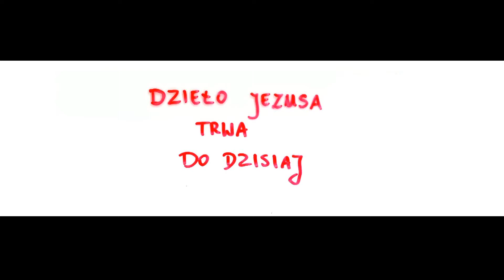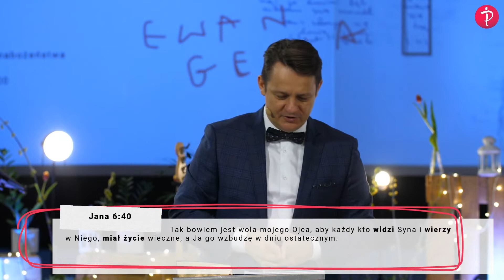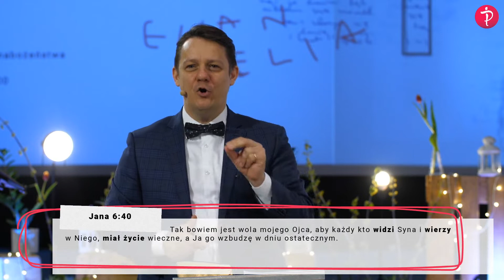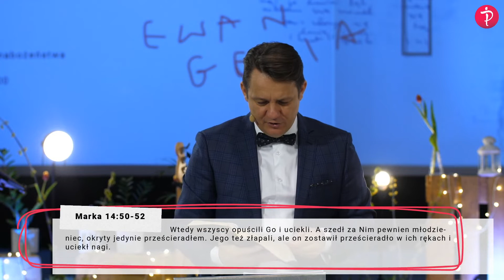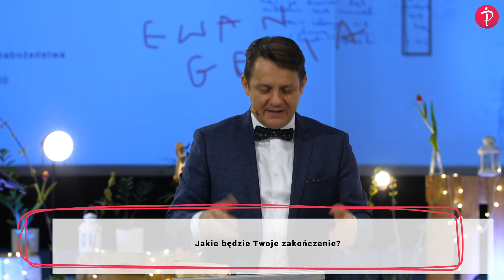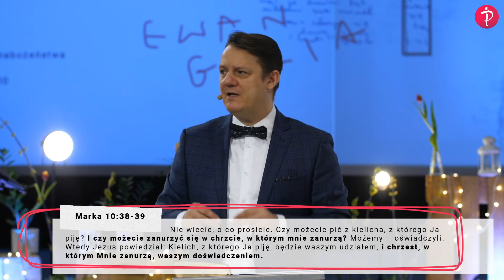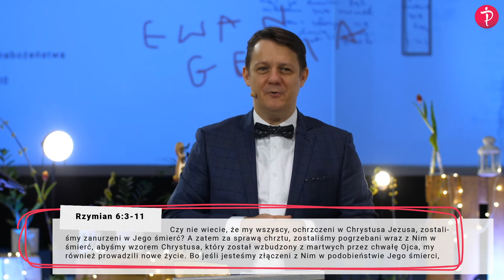Ewangelia Marka: Kyrios (Pan) - Paweł Podwysocki | 12/04/2020